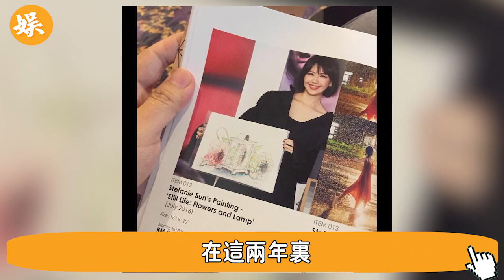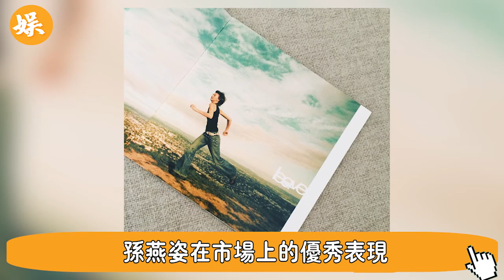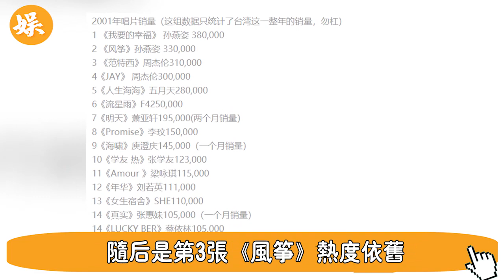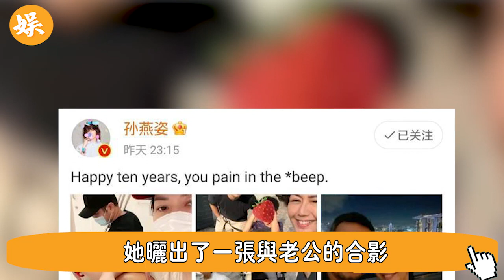43岁孫燕姿！巅峰时退圈嫁人，婚後淪為生育機器，今神秘老公身份曝光太驚人，難怪用命生子#辣评娱圈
43岁孫燕姿 巅峰时退圈嫁人 婚後淪為生育機器 今神秘老公身份曝光太驚人，難怪用命生子#辣评娱圈

56歲邵美琪！被渣男鄭伊健害了7年，倪震看不下去說出實情，我們全錯了＃鄭伊健＃辣評娛圈

2女1夫還不過癮，深夜偷吃釀成大禍！一代絕色美男57歲竟淪落如此地步